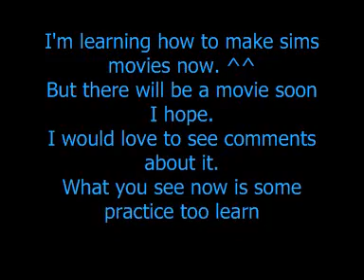Sims 2 ? o:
Yesh yesh. =D